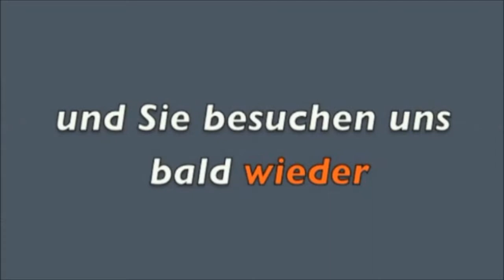Tandem Fallschirmsprung aus 4000 m Höhe am 01. Sep 2013 in Gransee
Fallschirmsprung aus 4000m. Am ersten Tag nach 2 wetterbedingten gescheiterten Versuchen mussten wir wieder nach Hause fahren.
Am nächsten Tag waren wir gleich beim ersten Load dabei :-)
Man ist so überwältigt und voller Adrenalin. Nach 20 Minuten musste ich immer noch grinsen.

2 Wochen später bin ich noch einmal gesprungen und konnte es richtig geniessen.

Schönes Gefühl - muss man mal gemacht haben.

Unbezahlte Werbung! Wir bekommen dafür nichts, aber müssen das hier trotzdem als Werbung kennzeichnen.